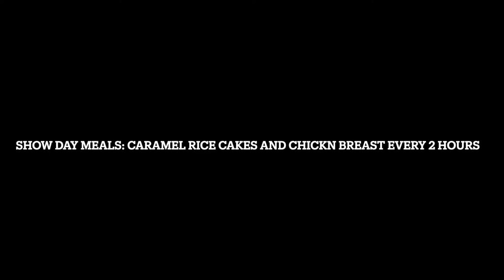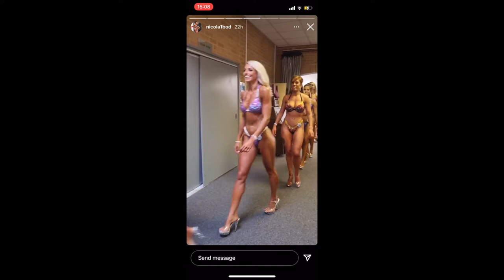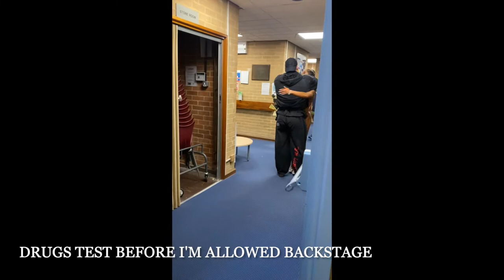SHOW DAY! Retaining my title | UKDFBA bikini | Elevate EP: 9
ELEVATE EPISODE 9, documenting my contest prep for UKDFBA and 2BrosPro shows in 2021.

ITS SHOW DAY!
Thank you to everyone who has watched and supported this series so far